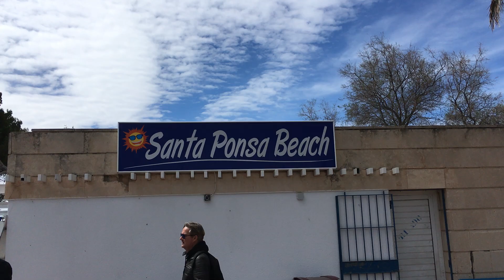St. Patrick`s Day in Santa Ponca auf Mallorca